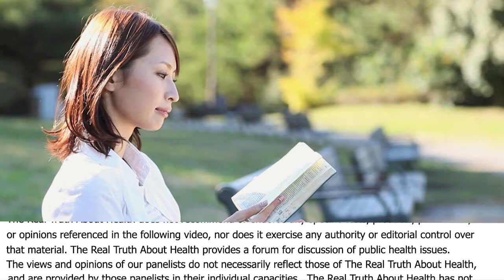The Biggest Heavy Metal We Worry About With Cognitive Decline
Dr. Bredesen’s research explores previously uncharted territory in explaining the physical mechanism behind the erosion of memory seen in Alzheimer’s disease and has opened the door to new approaches to treatment. This work has led to the identification of several new therapeutic processes that are showing remarkable
early results.